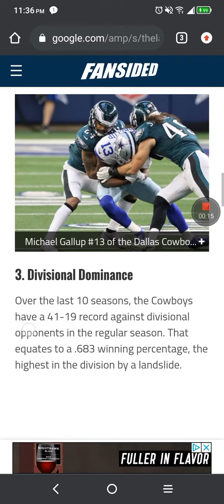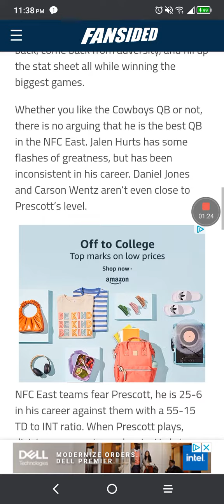Dallas Cowboys information